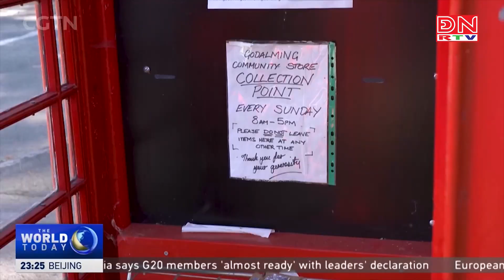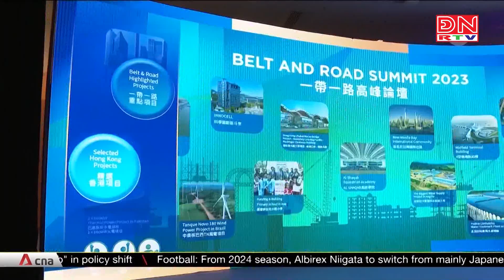Thế giới chuyển động ngày 16-09-2023